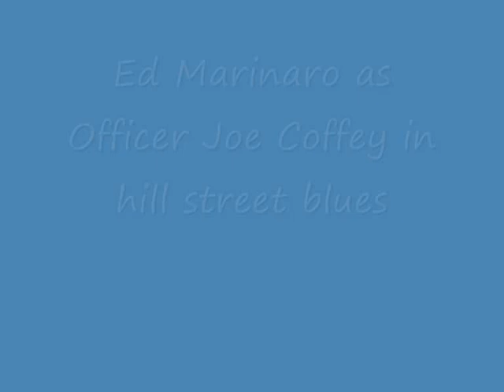Ed Marinaro as Officer Joe Coffey in hill street blues